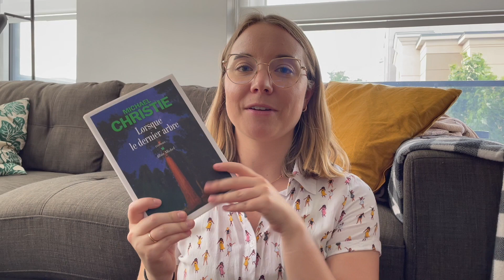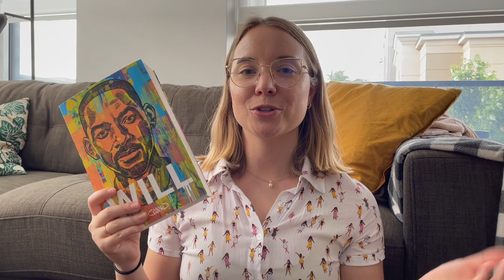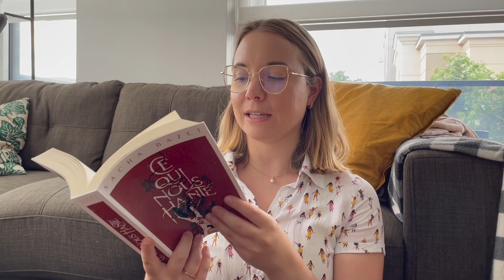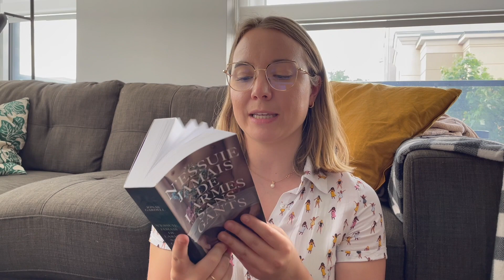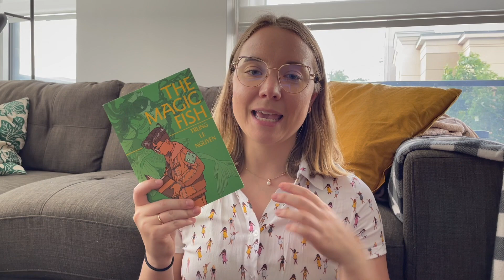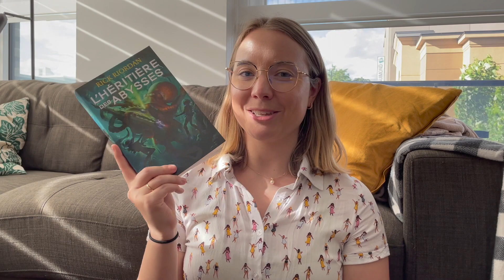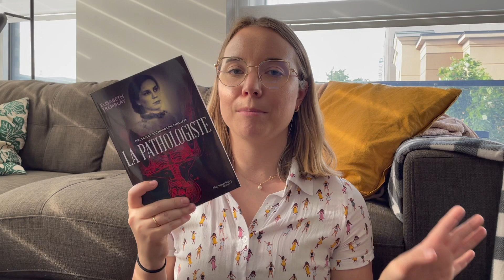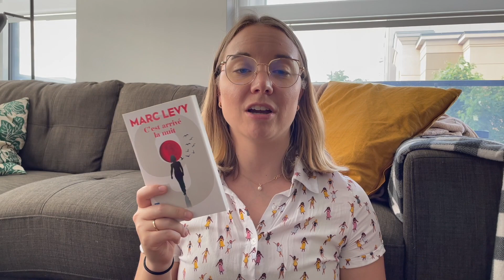MA PILE À LIRE DU BINGO LITTÉRAIRE DE L'ÉTÉ (CRÉÉ PAR PANDA LITTÉRAIRE)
Encore une pile à lire ? Ben oui... À ma défense, ce bingo me parlait vraiment et plusieurs catégories m'ont inspirées des lectures alors je me lance pour les trois prochains mois dans le Bingo littéraire de Panda Littéraire.

Pour plus d'infos, allez sur son compte Instagram: @panda.litteraire